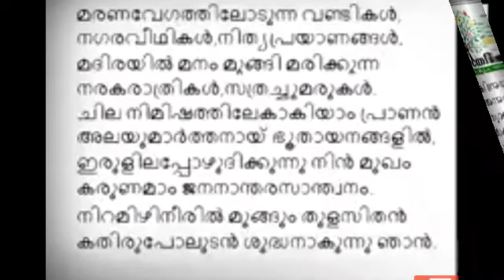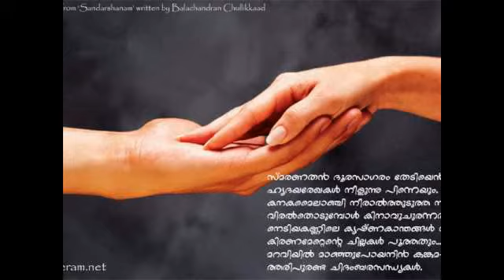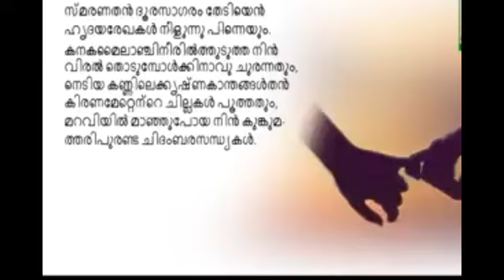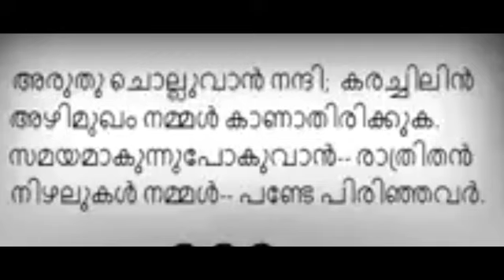Sandarsanam. Balachandran chullikkad. (Part 2)